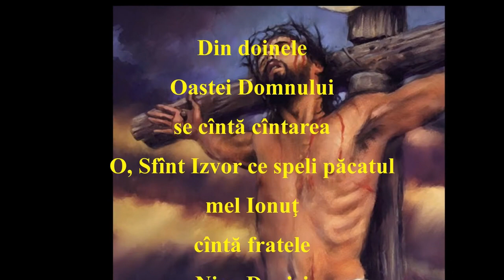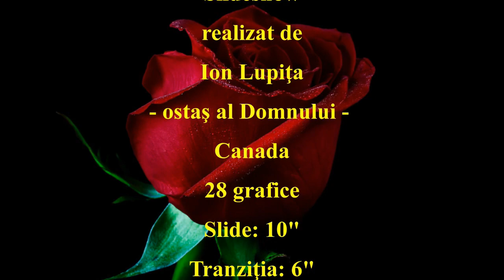Donici Nicu - O, Sfînt Izvor ce speli păcatul - mel Ionuţ - 13-III-2022